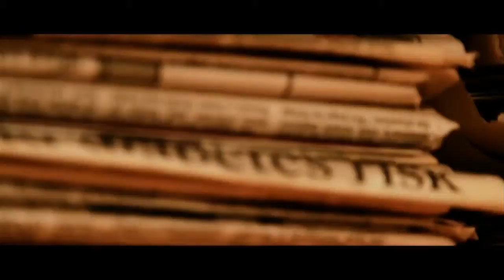Common Ground - exhibition - Pat Fitzpatrick, University of Limerick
'common ground' is a collaboration and dialogue between the artist Pat Fitzpatric and nature with the yearning to established shared values. This work is born from place and memory.  Understanding and using nature's way to find new images: votive offerings with works from my journeys, some interred into the ground, the process of nature but hopefully, mostly, the fecund power of nature's person.
Bourn Vincent Gallery,
University of Limerick
Visual Arts Collection